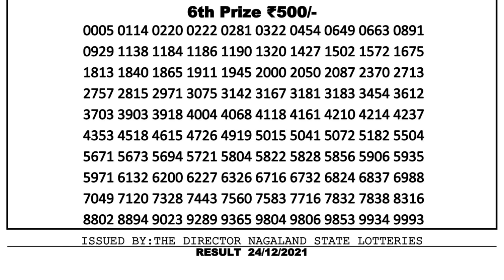Nagaland Lottery Sambad Result | Dear Lottery